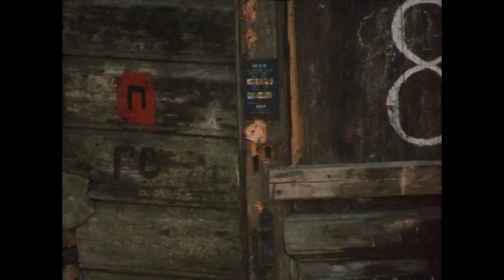Guest from the Future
“Guest from the Future” (in Russian: Гостья из будущего, Gostya iz budushchego lit) is a five-part Soviet children's science fiction TV series, first aired in 1985. It is based on the novel One Hundred Years Ahead by Kir  Bulychov. The series was highly popular in the USSR. It stars Natalya Guseva as Alisa Selezneva, a girl from the future that travels to the present and Aleksei Fomkin as Kolya Gerasimov, a boy, who lives in the year 1984 and travels into the future in the year 2084. The soundtracks “The appearance of Alice” and “Alice return to the Future”, are Bel Air Music’s own recordings that can be downloaded from the Apple / iTunes link.